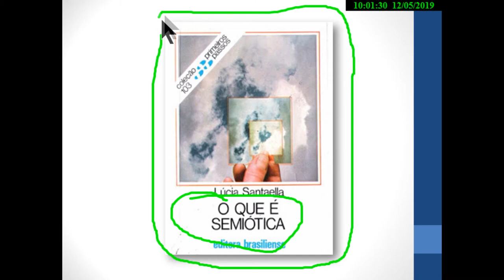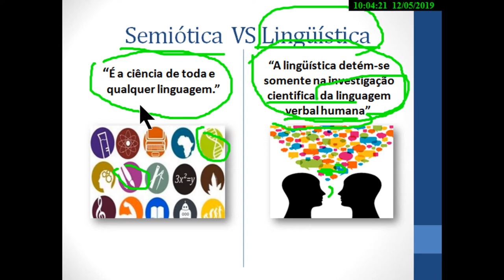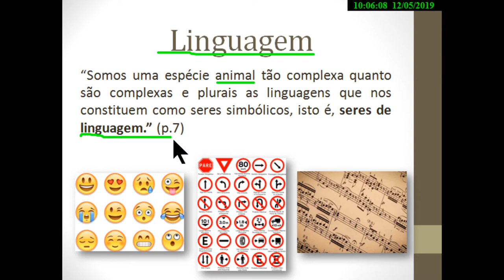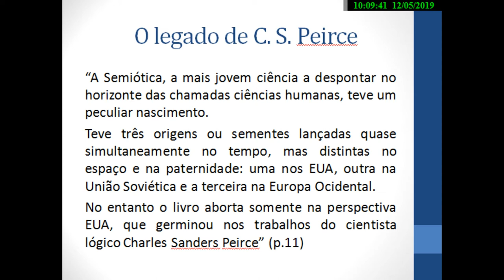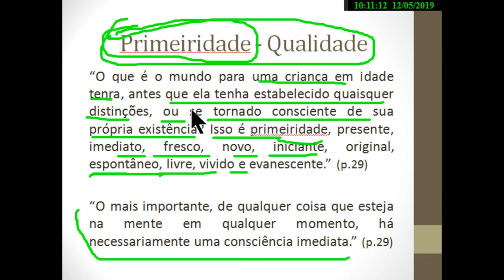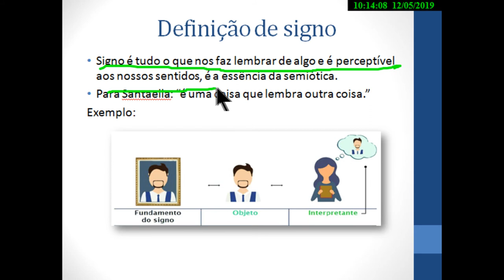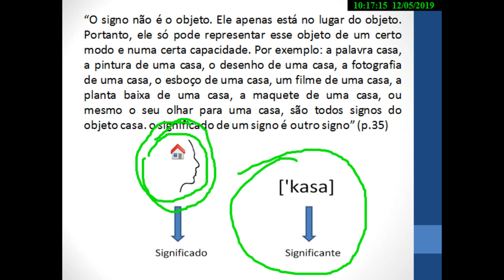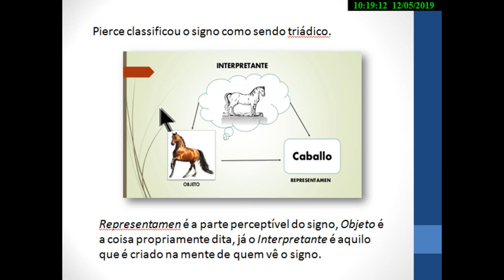Resumo do livro "O Que E Semiótica" - Lucia Santaella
Este vídeo é um pequeno resumo do livro  "O Que E Semiotica"  de Lucia Santaella,   no vídeo falo os principais conceitos expostos no livro, o que é semiótica, a diferença  de língua e linguagem, o que é signo, etc..